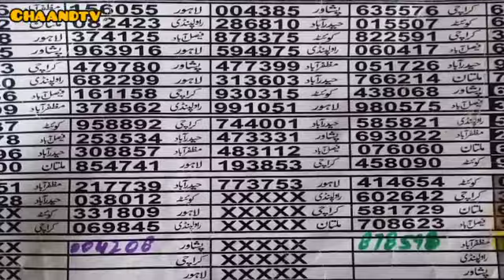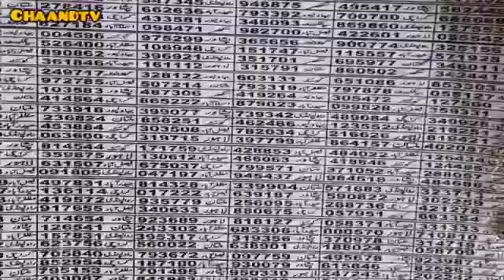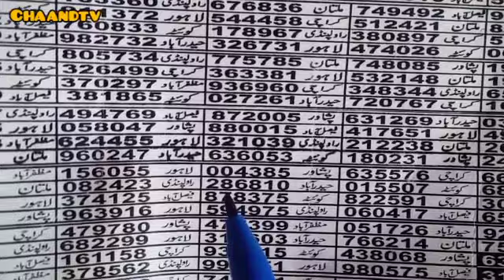Prize bond 750 First Tendola Formula for 15 04 2022 city Karachi | prize bond Tips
In this video I will show you prize bond 750 first second tendola draw held on 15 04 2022 at karachi
I hope you will be like this prize bond guess
prize bond akra formula
today akra number
prize bond 750 formula routine
prize bond 750 first price